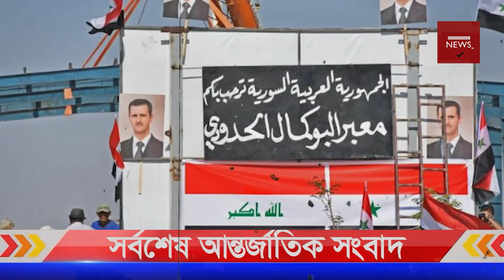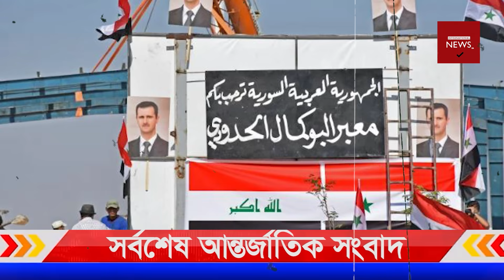International news Bangla | Today 18/10/­2021 | World News | The Taliban did that te'rrible thing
Taliban to provide security for Shia mos'ques: Kandahar police chief China's warning about where the next w'ar could begin. Imran Khan wants to interview I'S'I candidates. Mollah Fazal went to the desert - video.

International news Bangla | Today 17/10/­2021 | World News | The Taliban did that te'rrible thing

#​InternationalnewsBangla